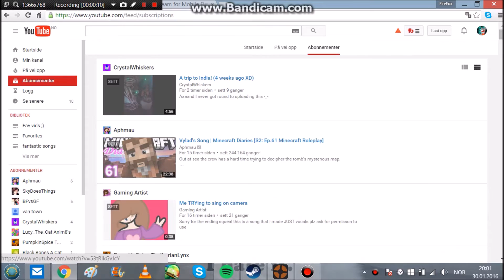HOW TO download videos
NEW SERIES CALED HOW TO: